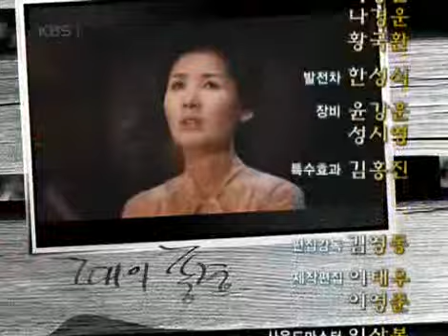그대의 풍경 - Landscape in My Heart 20070529 # 004